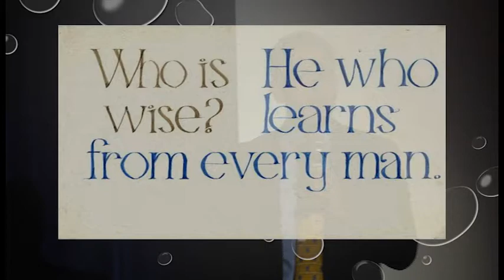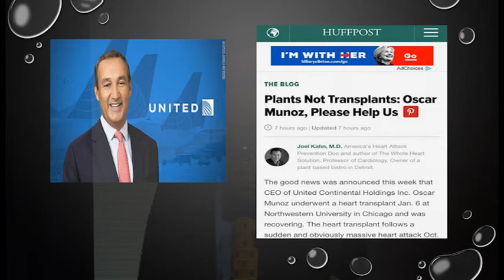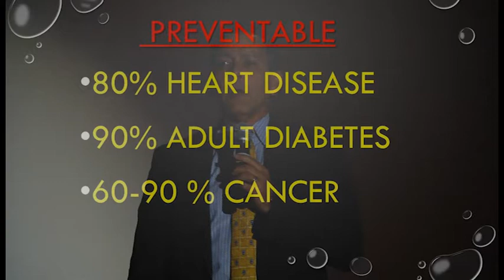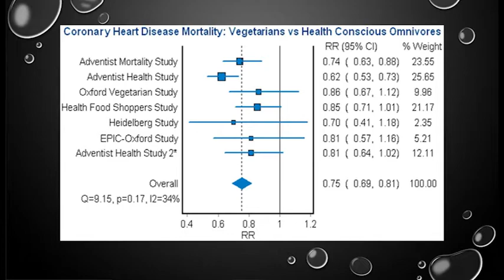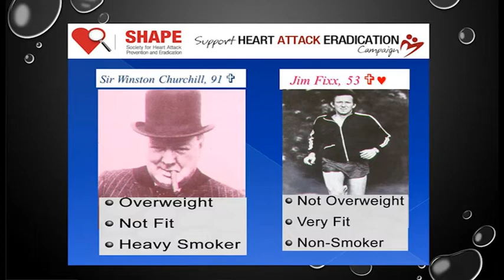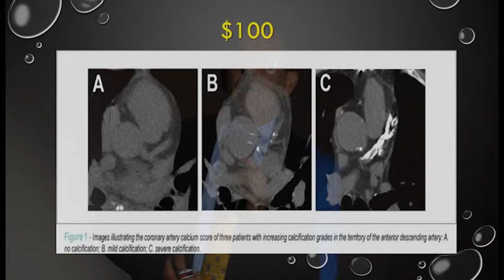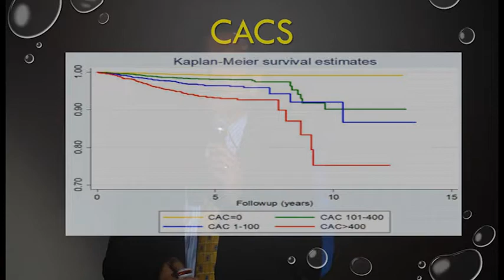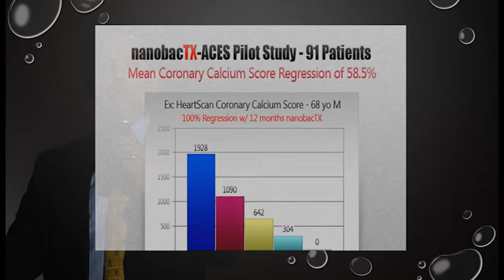HealthFest Session 02 Heart Disease